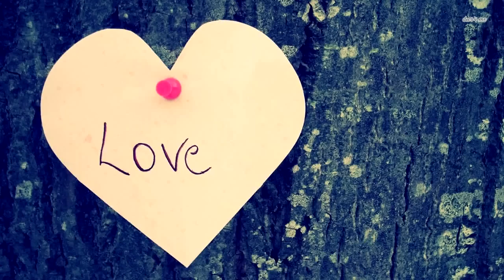Он опубликовал фото дочери и спас ей жизнь! И вот почему...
Сделав эту забавную фотографию, молодой папа не знал, что спасает своей дочери жизнь. Скорчив милую гримаску после купания, малышка сильно насмешила своего отца. Такое очаровательное личико папа просто не мог не опубликовать в Фейсбуке.